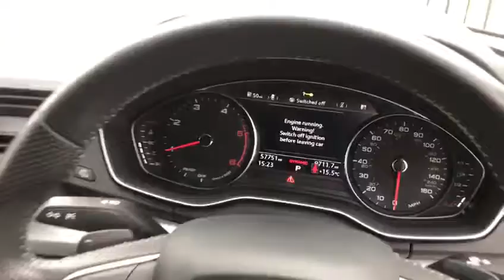Audi Q5 S Line Daytona